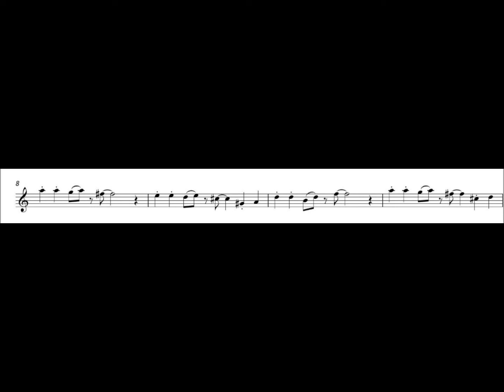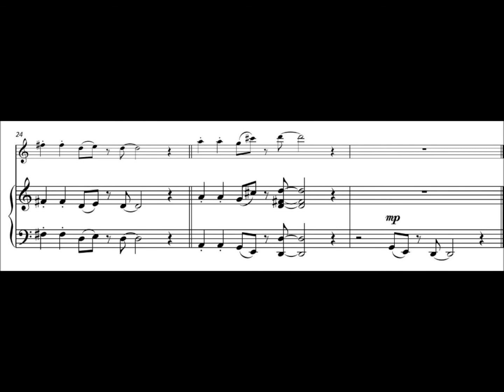FM882 Boardman On The Lighter Side 7 Blue for Flute